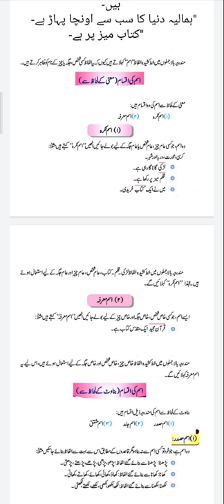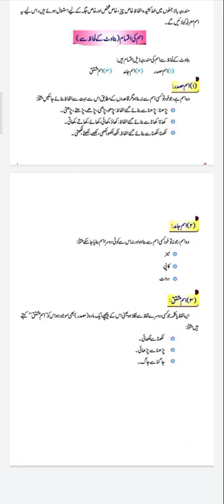Cass:-Multi Grade (Middle), Subject:-Urdu(Grammar), Topic:-معنی اور بناوٹ کے لحاظ سے اسم اقسام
Lecturer delivered by Mushtaq Ahmad Mir Teacher UPS Shalibatoo Manigah Hyhama KUPWARA